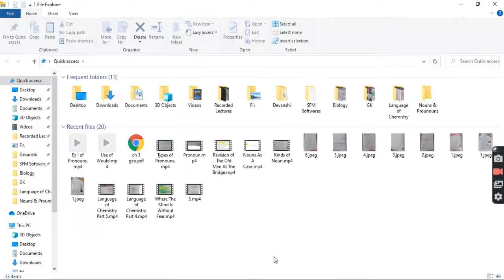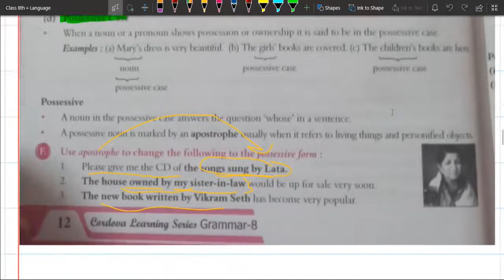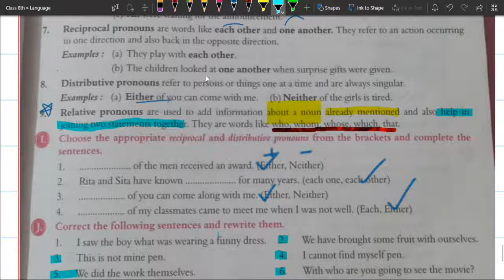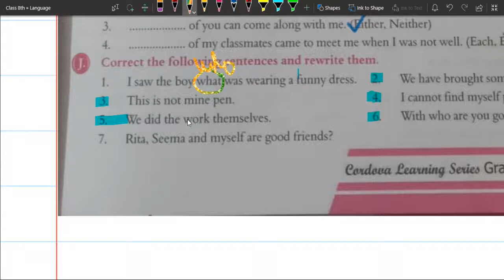Last Part| Nouns & Pronouns| Language | Class 8 | ICSE | Shivam Gupta